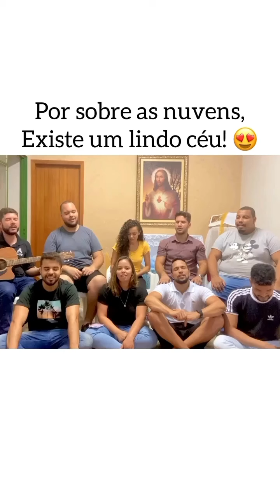Céu Lindo Céu